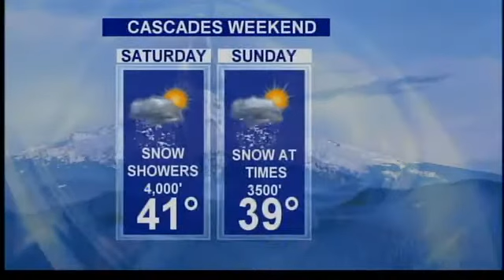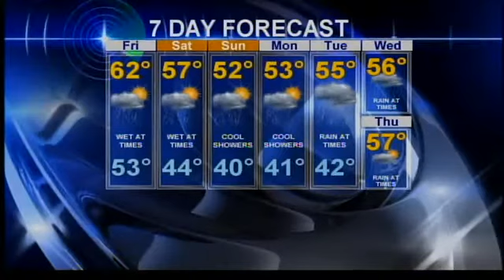Thursday evening weather update